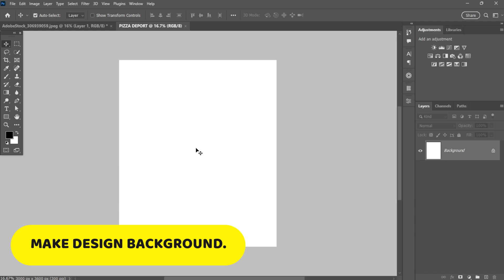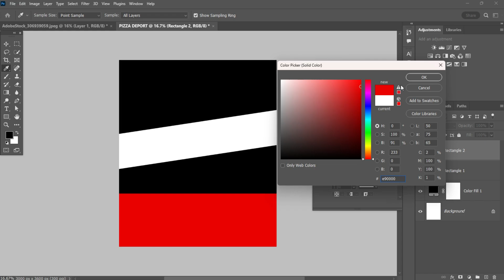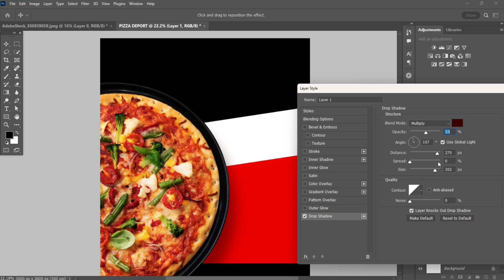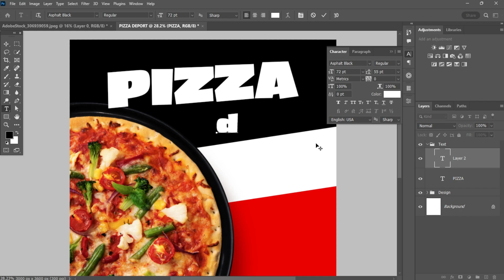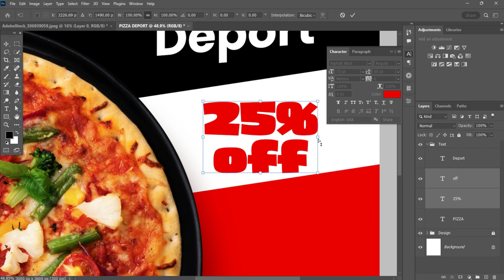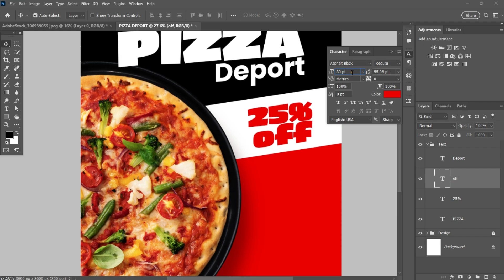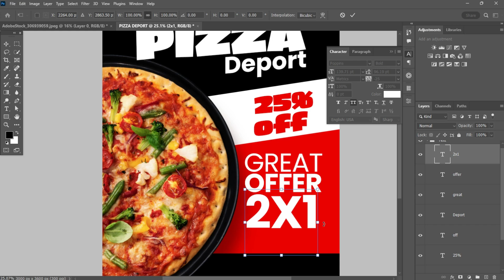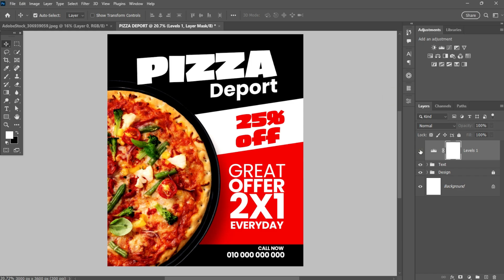How To Make Pizza Deport Company Social Media Poster Design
Hello everyone, welcome back to my another Tutorial, In today's video i will show you. How To Make Pizza Deport Company Social Media Poster Design, using adobe Adobe Photoshop cc 2023, I am very sure if you follow the steps in this video you will arrive at the same just like what you see in the video.

Use File:
FONT: